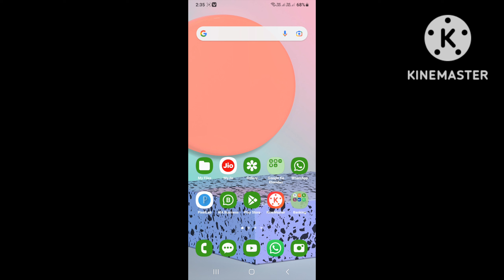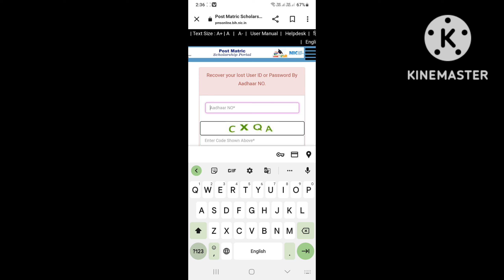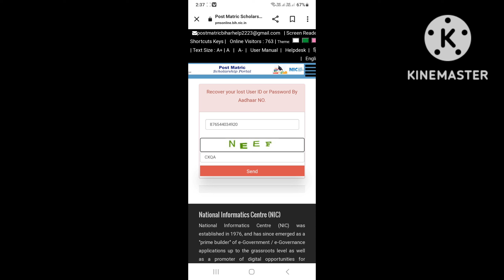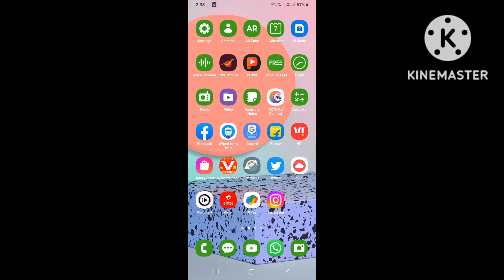post matric forget user id problem user not found || scholarship user id forget user not found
user  not found scholarship problem
user id login forget problem user not found

post matric